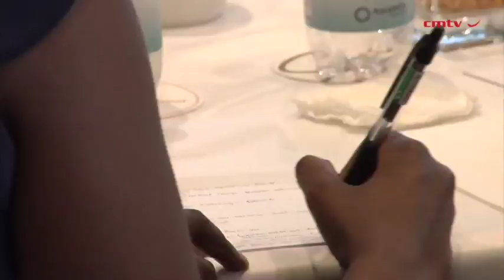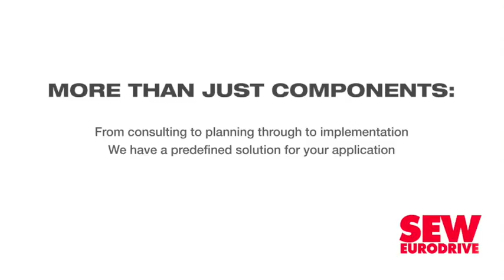Ascendis launches new strategic focus, announces positive FY18 results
JSE-listed pharmaceutical company Ascendis Health on Tuesday announced a new strategic focus prioritising pharmaceutical and consumer healthcare.